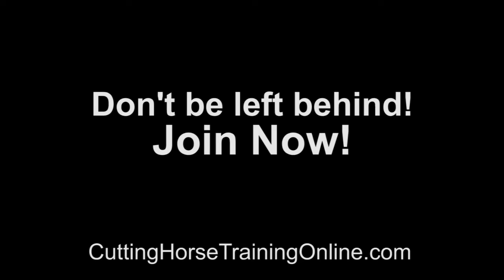Top Trainer Paul Hansma Gives Cutting Horse Training Online The Thumbs Up!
Open trainer and winner of more than $5-million in earnings, Paul Hansma says CHTO is the best way to learn and improve your skills and understanding in the sport.